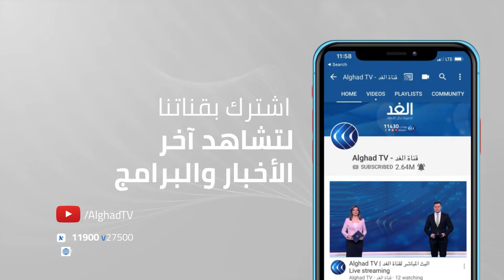مراسلنا: مؤتمر صحفي لعائلة الناشط نزار بنات للحديث حول تفاصيل يكشف عنها للمرة الأولى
أصدرت 99 منظمة فلسطينية بيانا نددت فيه بجريمة اغتيال الناشط نزار_بنات ووصفتها بأنها انتكاسة كبيرة لحرية الرأي والتعبير.
من جانبه أكد رئيس الوزراء الفلسطيني محمد اشتية، أن لجنة التحقيق تواصل عملها بشفافية وأن من تثبت علاقته بهذا الأمر سيُحال إلى القضاء.
مزيد من التفاصيل مع مراسلنا ضياء حوشيه.